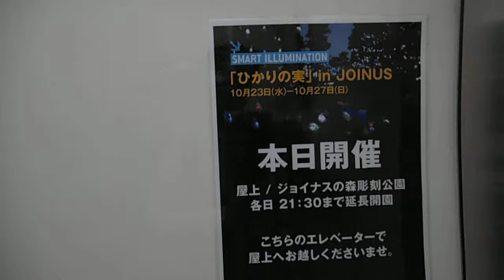DSCF1694スマートイルミネーション横浜2013ジョイナスの森 ひかりの実